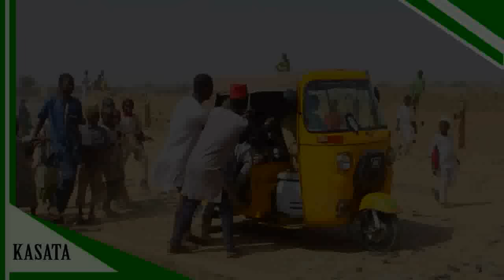HAMISU BREAKER KASATA VIDEO SONGS BY FAISAL A ADAM (HAUSA SONGS)